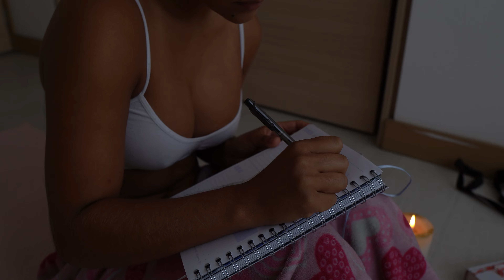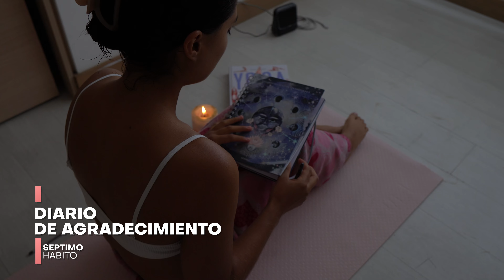8 CLAVES para DIAS más FELICES. Series de definición, Episodio 3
Bienvenidos queridas y queridos a un nuevo video, en esta oportunidad les comparto una información muy valiosa y que verdaderamente ha transformado mi vida, nuestros hábitos definitivamente determinan el rumbo de nuestra vida, asi que hoy les comparto cuales son esos hábitos que me han aportado de manera positiva a mi crecimiento en general, espero les guste, déjenme en los comentarios temas que les gustaría que tocara y demás, abrazo para todos. Gracias por estar acá
ASESORIAS ONLINE 1 A 1